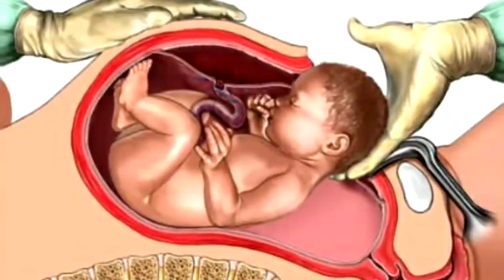प्रेगनेंसी में सफेद पानी क्यों आता है/White discharge during pregnancy/ pregnancy me safed pani aana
दोस्तो इस वीडियो में मैंने बताया हैं प्रेगनेंसी में सफेद पानी क्यों आते है यानी white discharge during pregnancy गर्भावस्था में सफेद पानी आने के क्या कारण होते हैं,प्रेगनेंसी में सफेद पानी आना,कब तक सामान्य है और कब चिंता का बिसय है कब बिना देर किए डॉक्टर से मिलना चाहिए।

धन्यवाद।